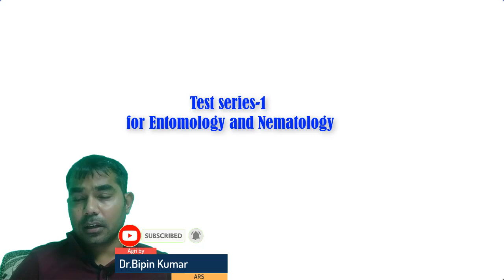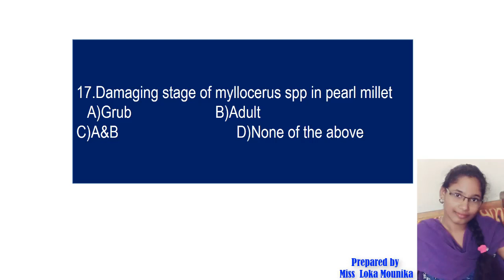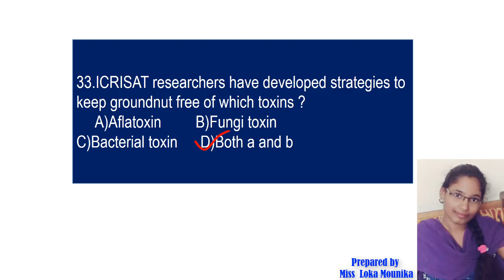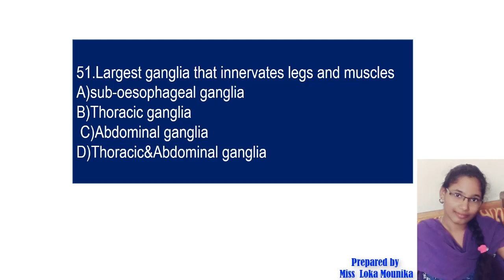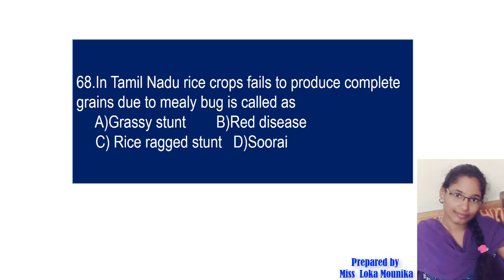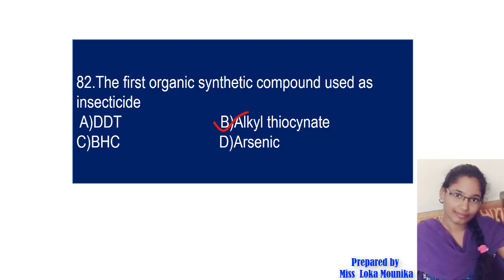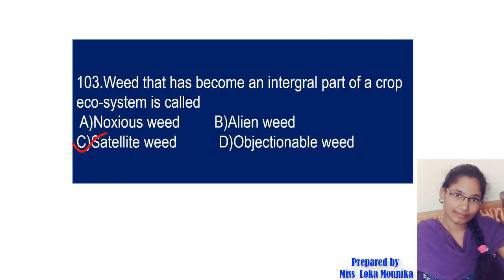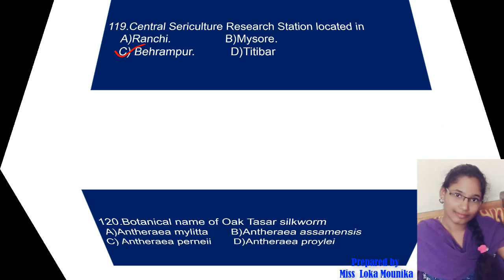Test Series 1 of Entomology and Nematology for ICAR JRF,SRF,NET and AFO